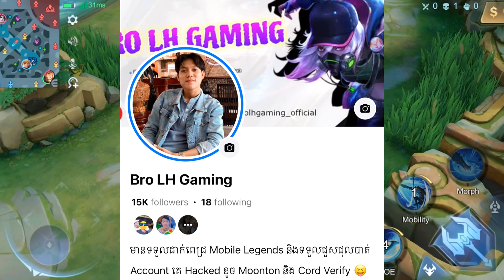⚠️ការ Update ថ្មីៗរបស់ MLBB ហេតុបានគេមិនចេញ Skin Hanzo 😭😭 Free Skin | Mobile Legends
๏ Topic : ⚠️ការ Update ថ្មីៗរបស់ MLBB ហេតុបានគេមិនចេញ Skin Hanzo 😭😭 Free Skin | Mobile Legends

▶▶ Game     : Mobile Legend Bang Bang
▶▶ Name     : Bro LH Gaming
▶▶ Server    : Asia
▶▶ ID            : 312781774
▶▶ Record   : System
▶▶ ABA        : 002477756